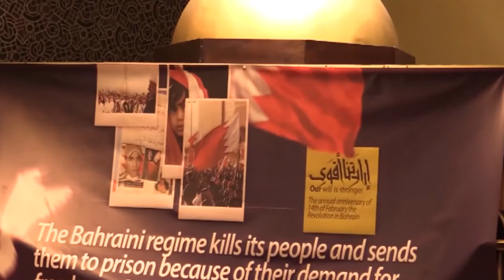فعالية تضامنية مع الشعب البحراني في برلين بمناسبة الذكرى السابعة لثورة 14 فبراير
نظمت في العاصمة الالمانية برلين ندوة تضامنية مع الشعب البحريني بمناسبة الذكرى السابعة لثورة السابعة لثورة 11 فبراير، حيث القيت العديد من الكلمات من وحي المناسبة.

وقال الناشط البحريني عبدالاله الماحوزي إنه "من الملاحظ ان النظام في العام 2011 هو نفسه في العام 2018 حيث يدير ظهره لكل المبادرات التي تسعى للحل السياسي في البلاد".

بدوره، قال إمام جامع المصطفى(ص) في برلين الشيخ علي شحرور إن "قوات درع الجزيرة اعتدت على الشعب الاعزل في البحرين واعتبرت انها حققت انتصارا عليه"، سأل "ماذا قدمت السعودية وبعض الدول الخليجية للشعب الفلسطيني ولقضية فلسطين؟".

من جهته، اشار الناشط اليمني سيف الوشلي إلى ان "الشعب البحريني المظلوم في الذكرى السابعة للثورة لايزال يعاني من نظام فاشي ظالم يتحالف مع قوى رجعية"، ورأى ان "الشعب البحريني يعاني كما تعاني اغلب الشعوب العربية من هذه الانظمة".

اما مدير مركز الارشاد في برلين علي شحرور فقد وجه "التحية لشعب البحرين الصامد بوجه الطغاة وبوجه آلة القمع التي تجمعت ضد شعب أعزل"، ولفت الى ان "ذنب هذا الشعب الوحيد انه طالب بحقوقه"، ونوه "بحفاظ هذا الشعب على سلميته لنصرة قضيته"، واستغرب "هذا التجاهل العالمي لهذه الثورة السلمية التي ترفع راية المظلومين لنصرة حقه".